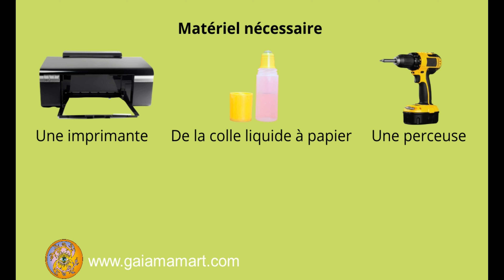Fabriquer une fleur de vie : le Tuto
Fabriquer votre fleur de vie, ça vous dit ?
pour découvrir notre travail autour des symboles et du zen.

Pourquoi ?
Vous le savez certainement, cette décoration énergétique est réputée pour ses ondes de forme agissantes qui boostent au quotidien (eau, aliments, produits de santé, pièces de vie).
Ainsi, en fabriquant votre fleur de vie, vous aurez une déco énergétique à moindre coût.

Autre avantage de créer vous-même votre fleur de vie, c’est que c’est un travail long et méditatif qui peut vous permettre d'atteindre la pleine conscience.

La pleine conscience, c’est un état mental qui se manifeste lorsque l'on porte attention et intention sur l'expérience qu’on est en train de vivre. Pour le dire plus simplement, vous êtes dans l’instant présent, et cela peut permettre une diminution du stress.

Vous pouvez fabriquer une fleur de vie en bois avec une scie à chantourner et quelques autres outils.